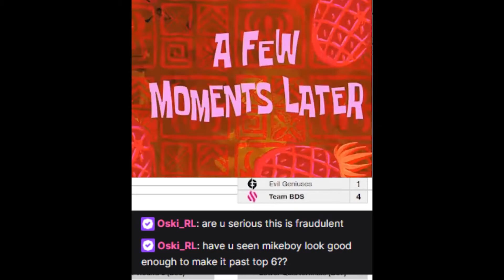RL Fan Report // RLCS Spring Regional 1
First Rocket League Fan Report. A new series I'm starting that will cover everything RLCS and rocket league esports. In this episode I talk about Na & EU Regional #1. The dominance of G2 Esports and the new Moist team. Also showing some highlight clips from the regional.